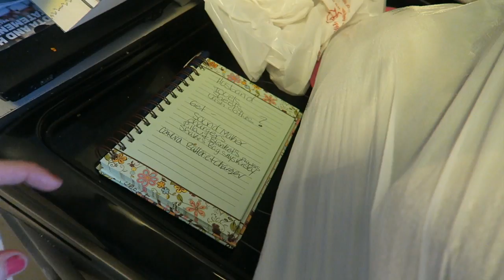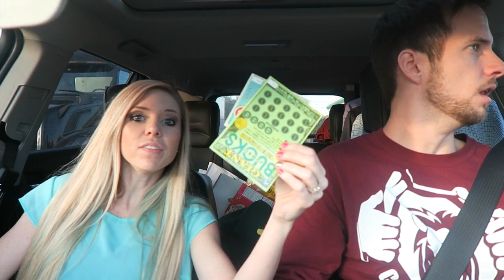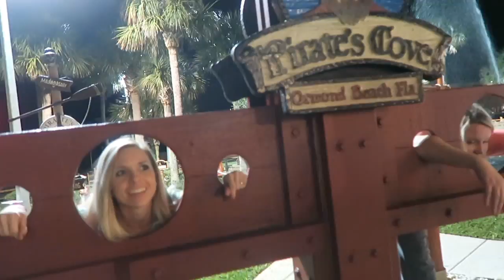ROAD TRIP TO FLORIDA! │11•11•15 DAILY VLOG